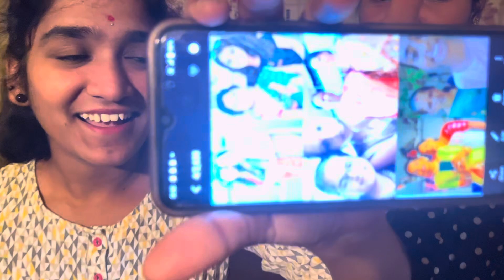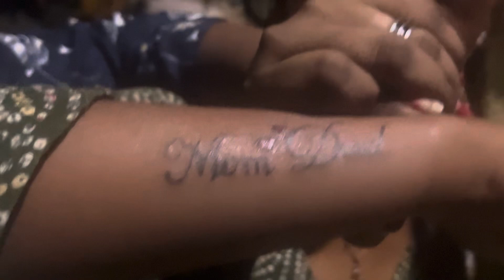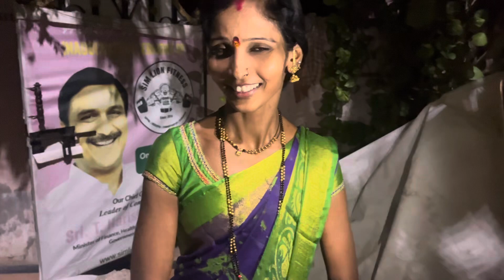|మదర్స్ డే Celebration | Mother’s Day celebration | patas uma | vlog ||Amma ||